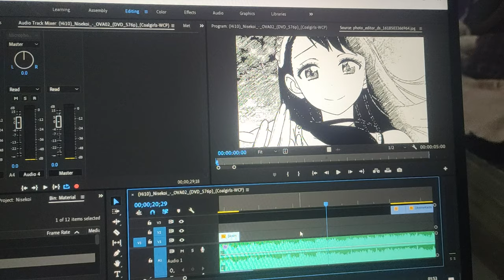PlayDATE-Kosaki Onodera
Hope you all liked the edit✌

About the series:
Nisekoi, released in English as Nisekoi: False Love, is a Japanese romantic comedy manga series written and illustrated by Naoshi Komi. Nisekoi was first published as a one-shot manga in Shueisha's season